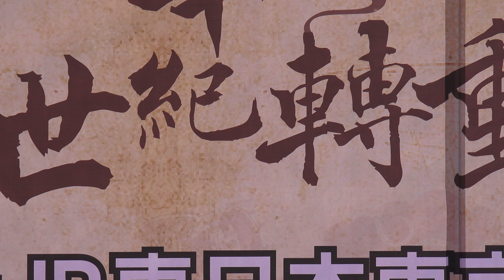2015.2.12 臺鐵 新竹站與 JR東京站 締結姐妹車站 簽署儀式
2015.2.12 臺鐵 新竹站與 JR東京站 締結姐妹車站 簽署儀式